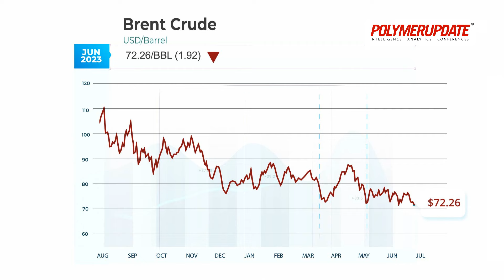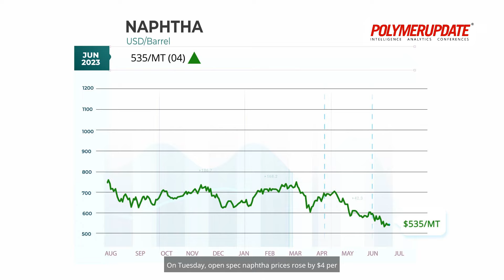High-Density Polyethylene Prices Decline By USD 10-20/MT In Far East Asia And Southeast Asia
Today’s price changes in the global petrochemical industry with Jake Wong.

D-Rex Polymer LLC is a JV company between DL Chemical and Rextac, both recognized as industry leaders in their respective fields for high-quality polymer, capable of satisfying a wide range of applications and adhesive needs in different markets. D-REX Polymer’s plant, with a capacity of 40,000 metric ton per year, manufactures APAO products from their world-class Yeosu Complex in South Korea, equipped with state-of-the-art facilities.